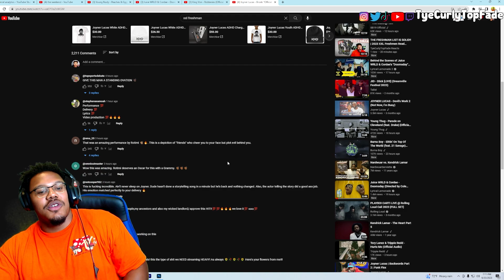WHAT DID I JUST WATCH!! | Joyner Lucas - Broski “Official Video” REACTION!!